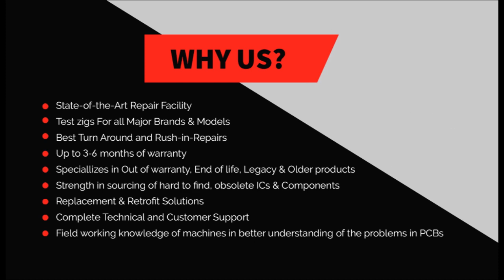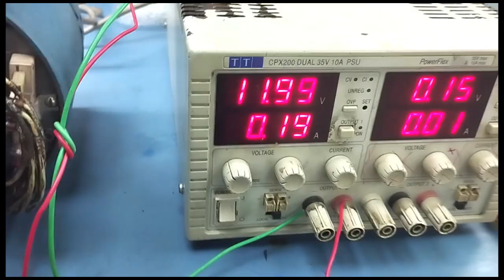Honywell | M740A1020 | Valve Drive Motor